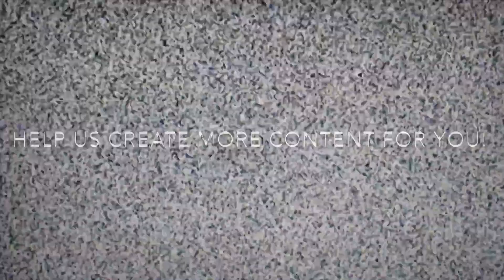Taste Test: Hostess Iced Lemon Cupcakes (4K)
Chris tries the perfect summertime treat, Iced Lemon Cupcakes from Hostess! What is your favorite flavor of cupcake?

New videos release every day at noon EST!